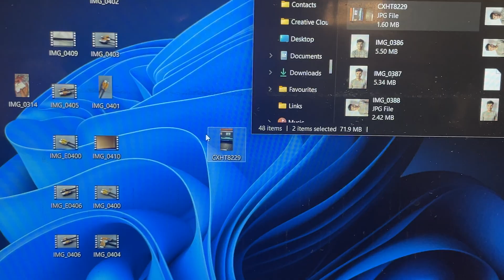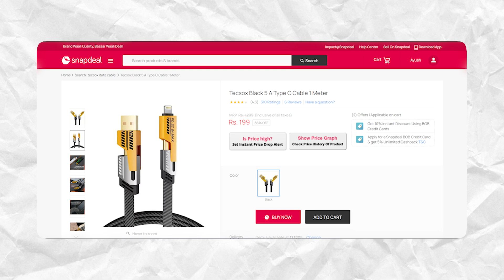Unique USB cable you’ll every need?😍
Snapdeal buying link ~ Hey,
Look what I found on Snapdeal.